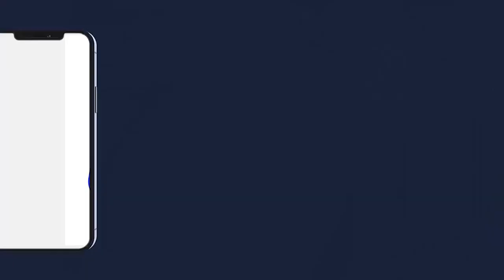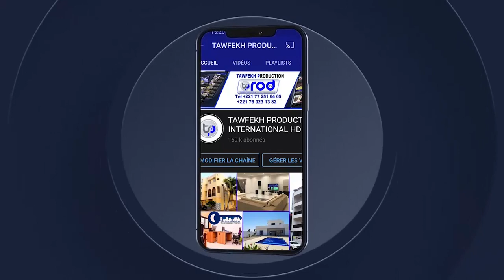Korité 2024 mosquée darou minane touba Discours de Imam Serigne Cheikh Khadim Mountakha